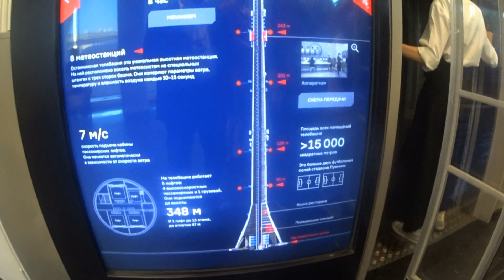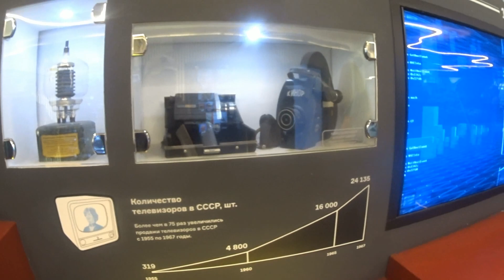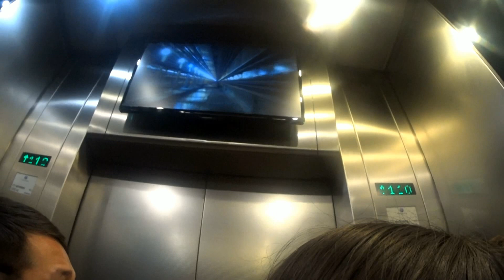Вручение Диплома (едем праздновать)